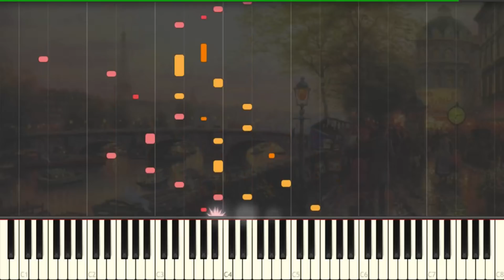Étude Quasi Chopin (Original Composition)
Some nights I like to delve into lush romantic piano repertoire.  The result of my indulgence ends up being an outlet of inspiration for new compositions.  In this miniature etude in E Major, I tried my best to imitate Chopin's style in the right hand.  Let me know what you think.

Painting by: Thomas Kinkade

▬▬▬▬▬▬▬▬▬▬ஜ۩۞۩ஜ▬▬▬▬▬▬▬▬▬
▬▬▬▬▬▬▬▬▬▬ஜ۩۞۩ஜ▬▬▬▬▬▬▬▬▬